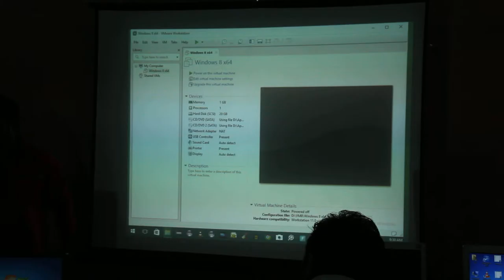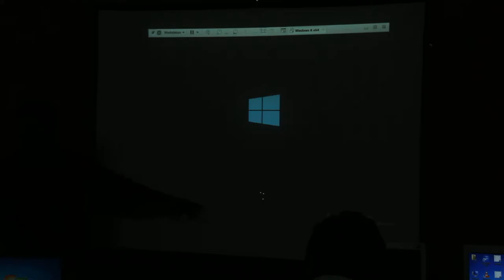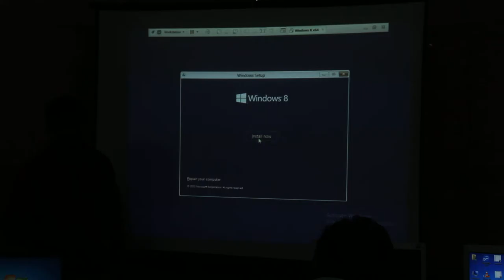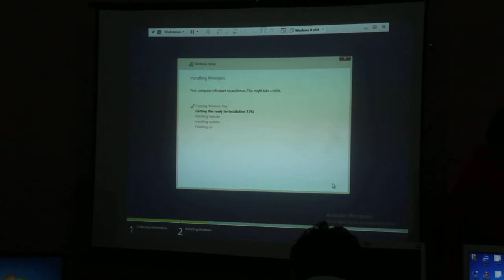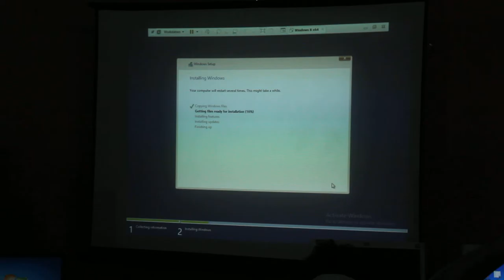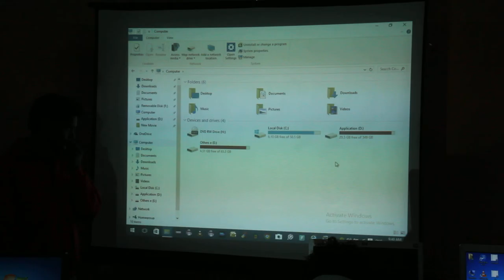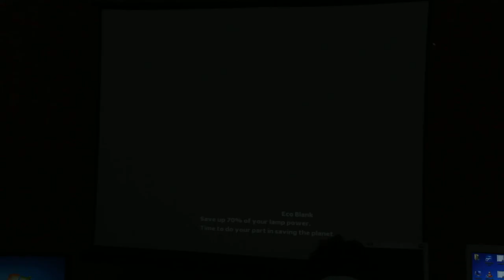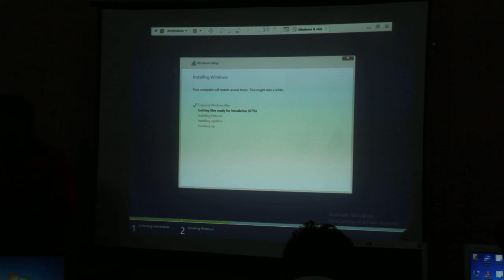First Trainers Training Day 7 Session 1 Part 1